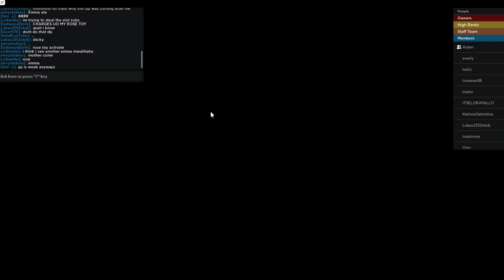Emma Frost Gameplay | New Journey | MNJ | Roblox